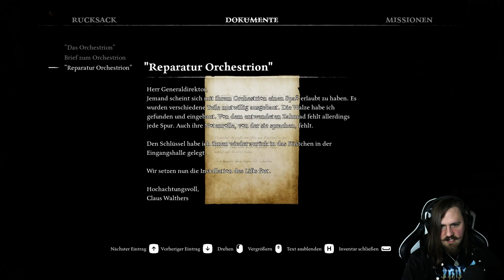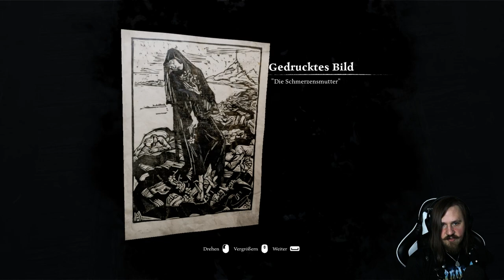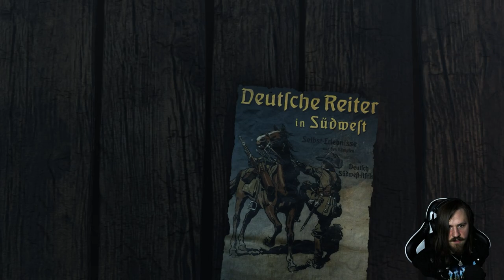GEISTER des Ersten Weltkriegs! - Ad Infinitum | Part 1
In "Ad Infinitum" spielen wir einen aus dem ersten Weltkrieg zurückgekehrten Soldaten, welcher ganz offensichtlich unter den psychischen Folgen des Krieges zu leiden hat. Die Beziehung zu seiner Familie und vor allem seiner Mutter sind gestört und immer wieder fühlt er sich in die Kriegszeit zurückversetzt.
Seine Mutter ist besessen von seinem im Krieg gefallenen Bruder und will ihn ins Leben zurückholen. Was könnte dabei nur schiefgehen?